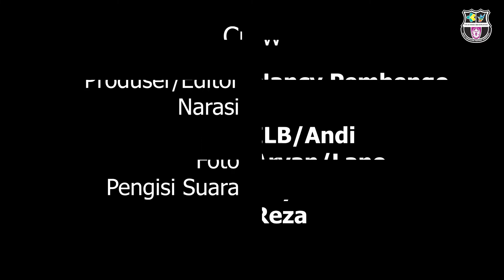Cegah Stunting Sejak Dini, Dinkes Provinsi Gelar Kampanye Minum TTD